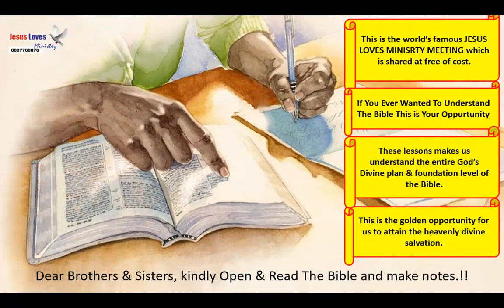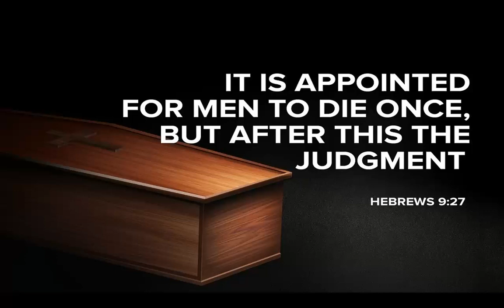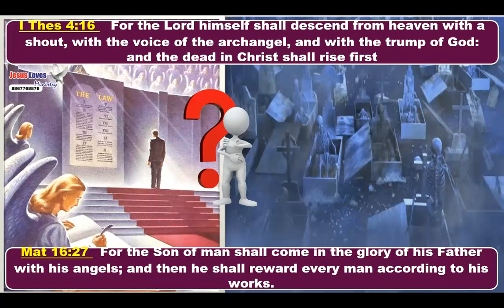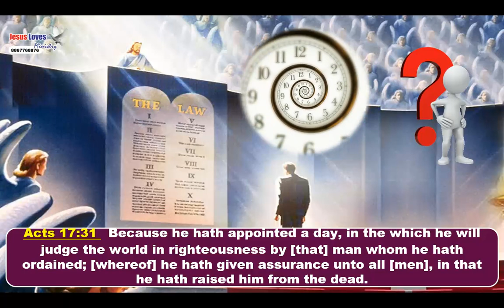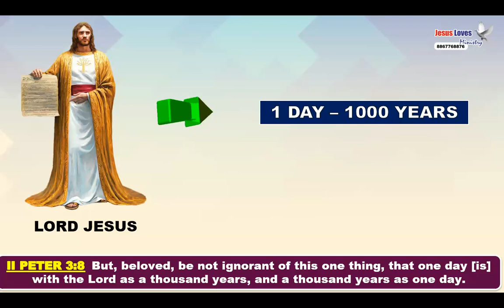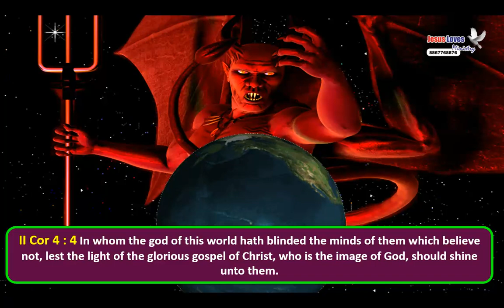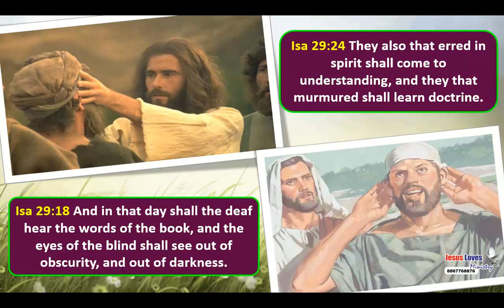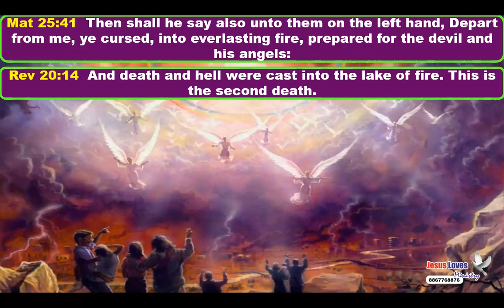Judgement Day - Free English Nepali Bible Study - Br Raju - 8867768876 - Jesus Loves Ministry